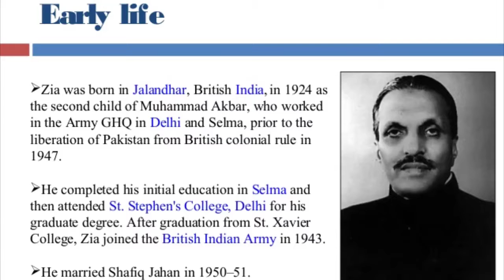Pakistani Leaders Qualification | پاکستان کے سیاستدانوں کی تعلیمات ارو ان کی شرم ناک حرقات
if you like this video please support us to more hit and make a largest channel of the world